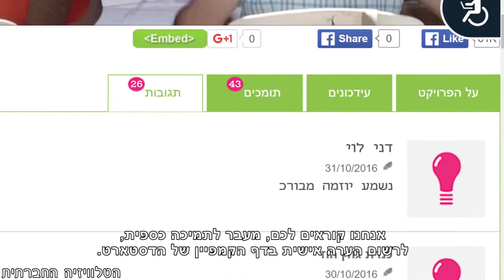קונגרס פלסטיני ישראלי לסיום הסכסוך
קונגרס פלסטיני-ישראלי עממי הגדול ביותר, מגיע למרכז תל אביב ב-11 בנובמבר ואתם מוזמנות ומוזמנים לקחת בו חלק. 21 שנים אחרי רצח רבין בכיכר, משלחת פלסטינית בת 500 משתתפים/ות לצד משלחת ישראלית בת 500 משתתפים/ות, תתכנסנה ברחבת כיכר רבין, לעיני ולמשמע הציבור בכ-40 שולחנות עגולים, שם ישראלים/ות ופלסטינים/ות יקיימו משא ומתן על סיום הסכסוך. אנו מבקשים את תמיכת הציבור בקיום אירוע גדול ויוצא דופן זה ותיעודו.